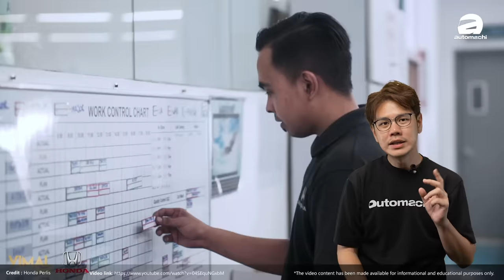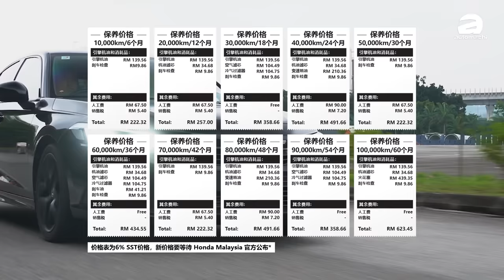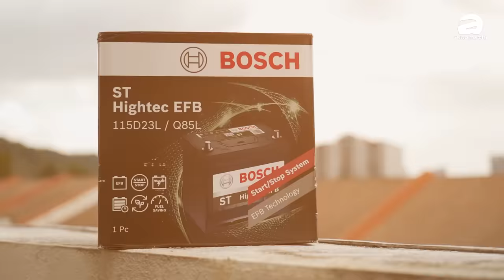Honda Civic FE 到底难不难养？月薪RM 6,000够不够买它？（养车小贴士）｜automachi.com 马来西亚试车频道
Honda Civic RS turbo 目前在马来西亚的市占率并不低，当然除了性能出色之外对比起其他的 C-Segment Sedan 来说它的配备基本上也不差，那么你想不想知道养这辆车难不难？一个月收入RM 6,000是否可以负担得起呢？今天我们就来算一算！

首先 Civic RS Turbo 在本地的售价是RM 151,900，我们假设买家是给10%的头期，利息大概是2.7%，供期为7年，然后并不选配任何的配套（ Honda Malaysia 是有提供选配配套的，如空力套件），那么你每个月的供期大概是RM 1,935，其实并不简单！至于你的保险费用部分如果你没有 NCD 的话，第一年你就必须缴付约RM 4,205的保险费用，这个费用确实会高一些。

不过这里要跟大家补充一些，就是汽车贷款的利息其实会根据不同的银行，还有你给予的头期而有所不一样，所以情况允许的话加可以多给一些头期，除此之外如果是旧车换新车，而你的 NCD 有 55%的话那么你需要给予的保险费用就不会那么高。

那么接下来讲到保养的费用，如果完全依照 Honda Malaysia 官方提供的保养列表，作为 C-Segment 的 Civic 其实并不算贵，不过当你前往维修中心保养你的车子的时候，维修中心都会有一些额外的服务以及额外的补品让你选择，这些你可以根据个人选择要不要，除了保养列表中列出的项目，其余的你是有权利选择不要的，但是因为 Civic 是涡轮引擎关系，建议选择稍微好一点的引擎机油，但是价格肯定会略高一些。

Honda Civic 的第一次保养是第一个月/1,000公里，这一次是免费的，接下来就是 6个月/10,000公里，如果我们以五年来计算的话总计需要RM 2,113.60，但是这个保养费用是截至2024年3月1日前，SST 是6%，最新的收费还没有公布，但是预计应该不会差太远，但是我可以告诉你这个基本上只是一个参考，因此作为过来人你在保养的时候一定会选择一些补品，所以一定会略微贵一些的。

而且因为 Civic 的引擎采用的是 Timing Chain 的设计，所以少了一个更换 Timing Chain 的费用。

那么接下来我们要算算 Civic 的一些零部件的价格，像是刹车片的价格基本上大差不大，都是在RM 150-RM 250左右，加上每一次更换都是2-3年之后因此基本上可以忽略不计，在 Civic 上面比较痛的应该就是轮胎了，因为 RS 版本原厂采用的是18寸的轮圈，而且原厂胎就是 Michelin PS4 ，这个款式这个尺寸大约需要RM 700-RM 730左右，如果你一次更换2条还好，一次更换4条的话可能就是伤筋动骨了。当然你也不要忘记车子也需要定期做 alignment 和 balancing ，建议半年做一次，每一次的价格大约是RM 120-RM 200左右，这个基本上也算不上贵。

最后就是在电池部分，基本上很多人的车子一年都会更换电池，至于电池的价位则是要看你选择哪一种电池，如果是比较“经济”一点的电池大约也需要RM 300-RM 450左右。另外买新车也会考虑要贴隔热膜、PPF 、Coating 等等，这些都是从几百块起跳到几千块起跳，所以这个就看个人的意愿了。

其实综合以上的种种费用，月薪RM 6,000要负担一辆 Civic 真的是不简单，除非是净收入RM 6,000（扣除EPF和其他开销之后）或许就可以负担，所以从以上的例子我们就可以看出买车容易养车难了，各位 Civic 车主赞不赞同呢？